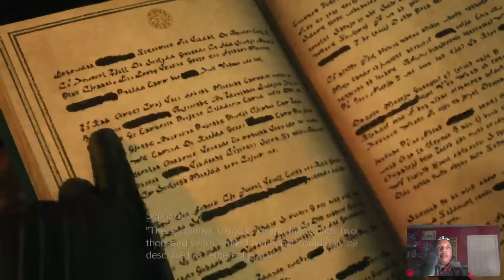Final Fantasy VII Rebirth Full Game Part I: Fall of a Hero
Welcome back to the channel. Join me live as I stream Final Fantasy VII Rebirth! Final Fantasy VII Rebirth is the second part of the three-part Final Fantasy VII remake project, whose goal is to remake the 1997 RPG Final Fantasy VII. Drop a comment in the chat or post your thoughts afterwards!